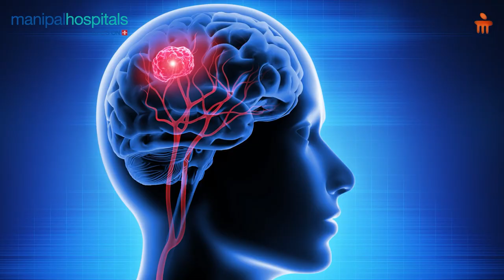Brain Tumuor Week | Dr. Amit Jaiswal | Manipal Hospital Bhubaneswar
Observing International Brain Tumor Week, Dr. Amit Jaiswal discusses the power of early diagnosis, the latest in brain tumuor treatment, and patient stories that remind us of the importance of ongoing awareness and support for affected families. Watch the video to know more.